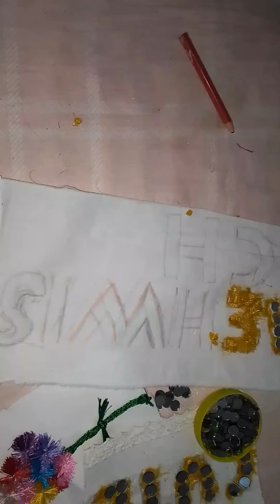Write your name in this way.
As well as if you want, we can also take your order.